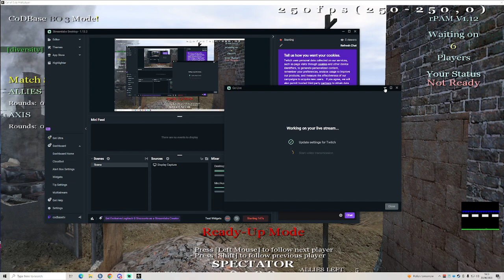CODBASE Major Cup XII - LOSER BRACKET FINAL - Power of Retro v DIVERSITY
Match Date: 2023 Jun 29.